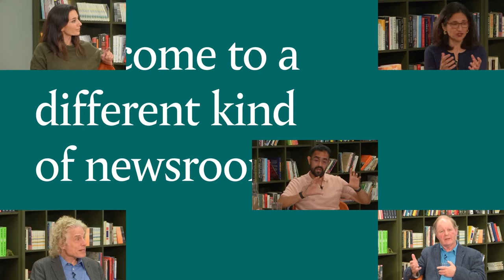Does the UK have enough nukes?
Event description:
Despite the UK’s commitments to the nuclear non-proliferation treaty (NPT), last year the Johnson government announced that Britain will to grow its nuclear capability by up to 40%, equivalent to 260 warheads, citing risks from nuclear-armed states, emerging nuclear states and state-sponsored nuclear terrorism. The argument being that a nuclear deterrent is needed to guarantee the UK’s security and that of its allies. Opponents say that nuclear powers like the UK should use their influence to strengthen international arms control agreements and reduce - not increase - the number of nuclear weapons in existence. Do these steps by Johnson undermine the NPT? Renewing Trident will cost an eye-watering £130billion. Is it worth it? Can we afford it? Or is it the cost of maintaining peace in an uncertain world?